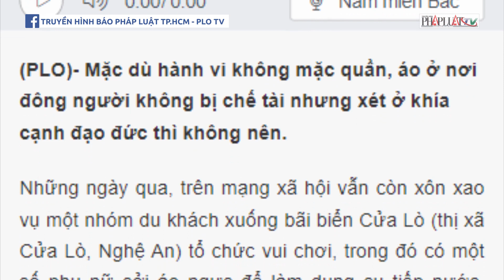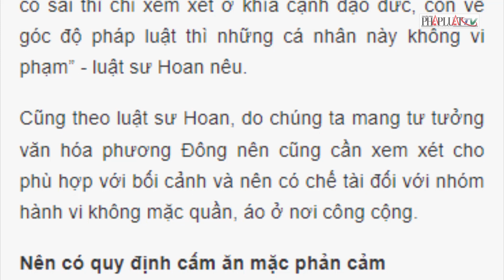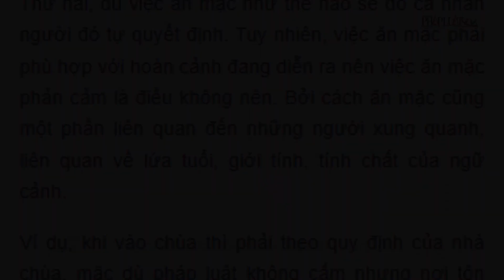Nên có chế tài với hành vi không mặc quần, áo nơi công cộng - PLO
Mặc dù hành vi không mặc quần, áo ở nơi đông người không bị chế tài nhưng xét ở khía cạnh đạo đức thì không nên.